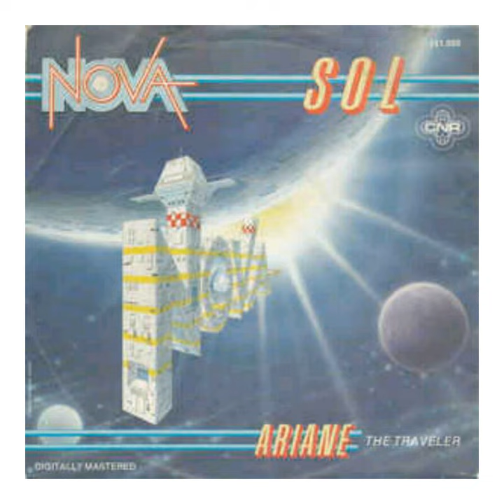Nova - Ariane 1982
Formato:Vinyl 7", Single
País: Netherlands
Fecha:1982
Género:Electronic
Estilo:Synth-pop